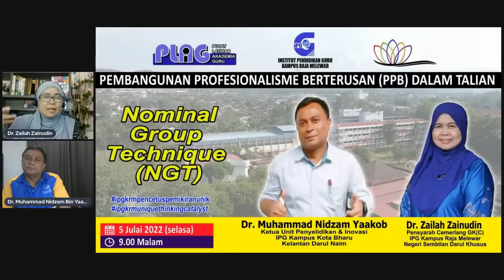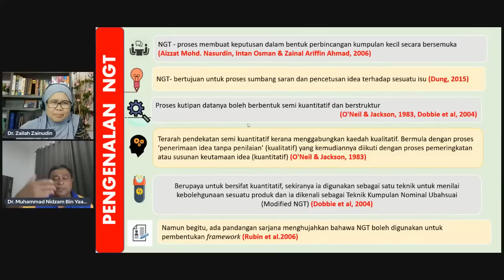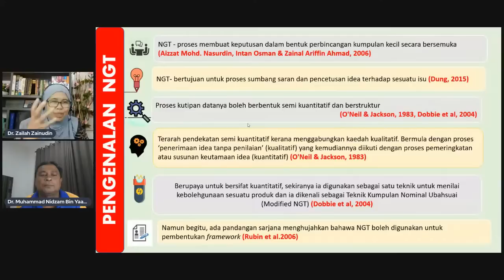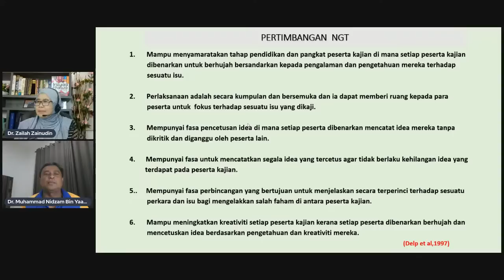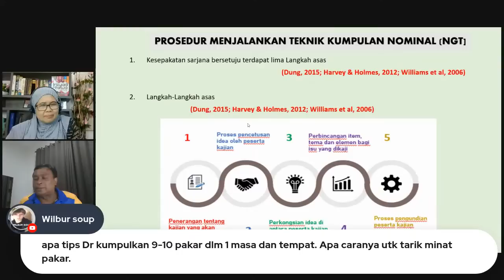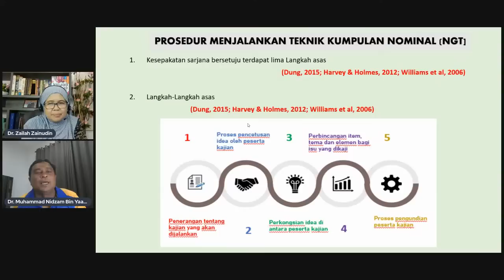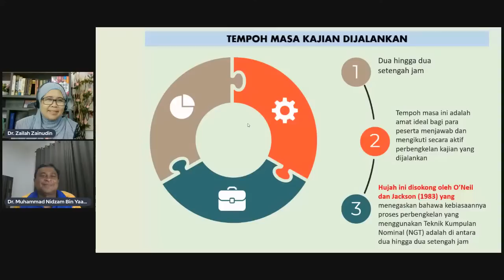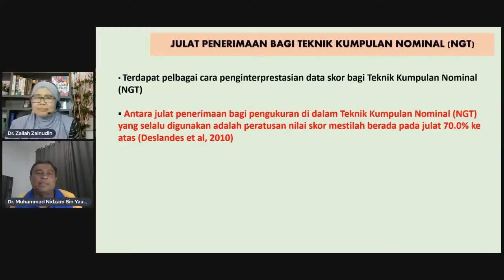DrZailahLIVE: Nominal Group Technique (NGT) bersama Dr.Muhammad Nizam Yaacob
Sesi bual bicara Dr.Zailah Zainudin (IPGK Raja Melewar) bersama Dr. Muhammad Nidzam B Yaakob (Ketua Unit Penyelidikan & Inovasi, IPGK Darulaman, Kedah) akan membincangkan tajuk "Nominal Group Technique (NGT)" Slot ini ditujukan kepada mereka yang akan atau yang sedang mengikuti pengajian di peringkat sarjana dan kedoktoran. Penonton diharapkan dapat berinteraksi terus dengan panel.